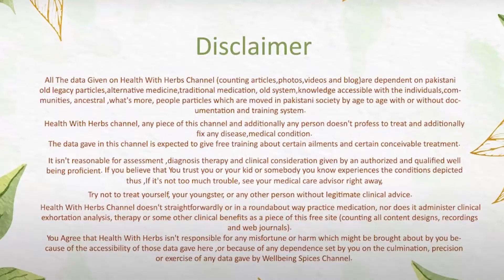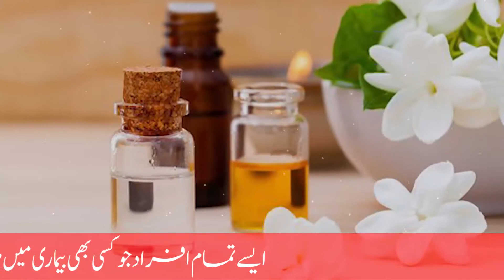Face beauty tips | Informative videos | Health with Herbs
Earlier studies have already linked the brain reward system to our experience of others' facial beauty. In these studies, scientists scanned the participants' brain while they were looking at pictures of faces. The researchers showed that passive viewing of beautiful faces increases activity in the reward system.